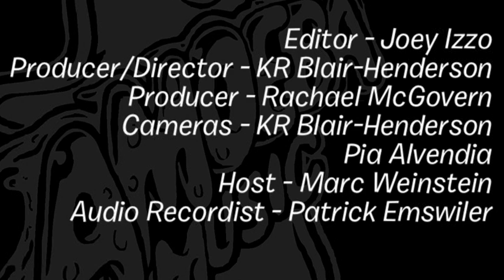Lenny Kaye - What's In My Bag?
Musician, producer, writer and longtime Patti Smith collaborator Lenny Kaye talks with Amoeba co-founder Marc Weinstein about what he found at Amoeba Hollywood.

Check out his picks:
Dick Dale & His Del-Tones - Taco Wagon / Spanish Kiss (7")